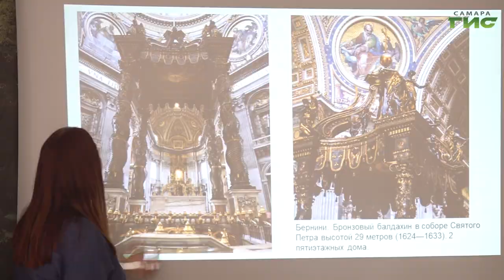В Самаре состоялась лекция для людей с ограниченными возможностями здоровья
"Новый мир, новое искусство". В библиотеке № 5 прошла лекция для лиц с особенностями развития. Ее посвятили эпохе барокко. Что узнали гости, расскажем в сюжете.